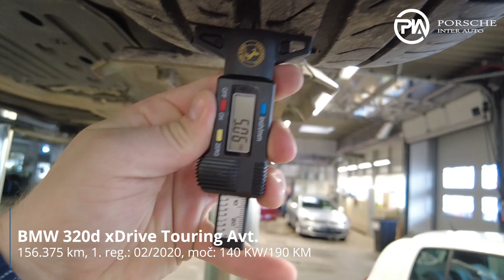BMW 320d xDrive Touring Avt - TEHNIČNO STANJE